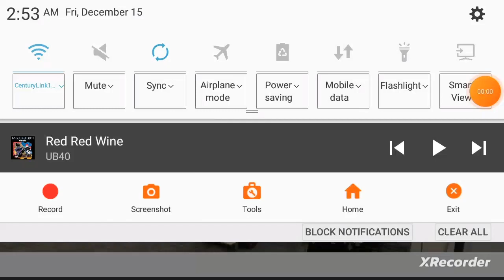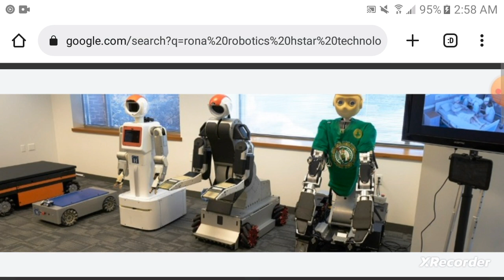RoNa Robot - Red Red Wine (Official Extended Verison Video)